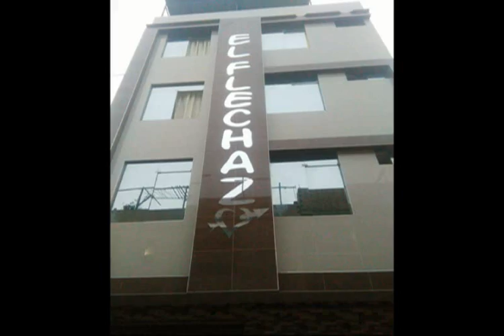HOTEL EL FLECHAZO ENERO 2018